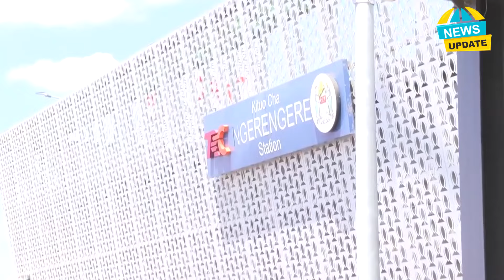TAZAMA ALICHOZUNGUMZA BABU TALE MBELE YA RAIS SAMIA KITUO CHA NGERENGERE/ RAIS AFUNGUKA HAYA